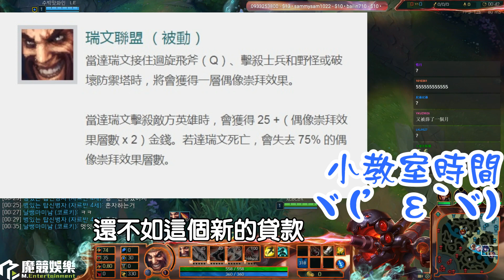【GodJJ】實況精華 - 訂閱要看達瑞文的出來 好好看好好學 (by yunisama)